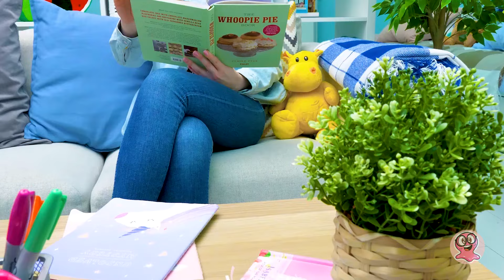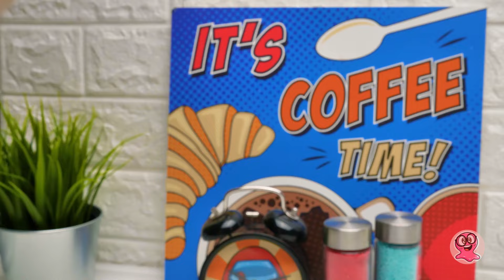Các mẹo làm đồ ăn ngon mà bạn sẽ hối tiếc không học